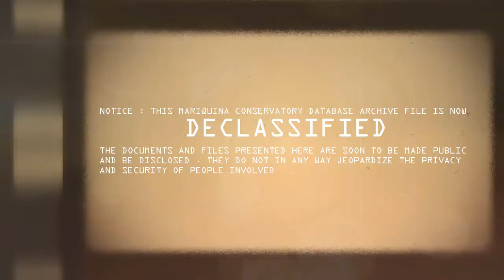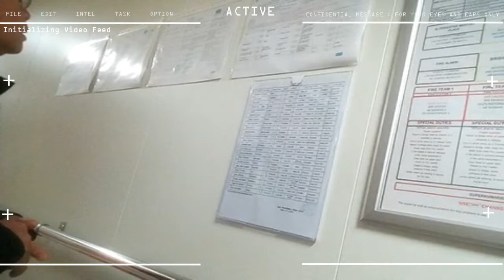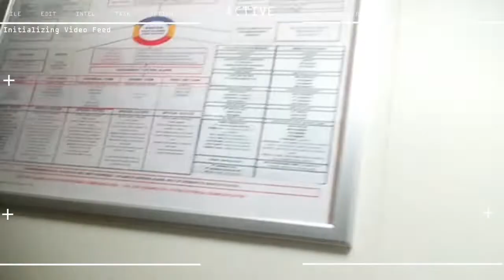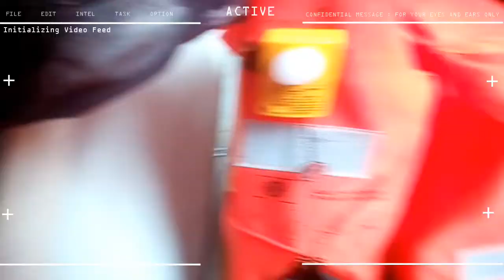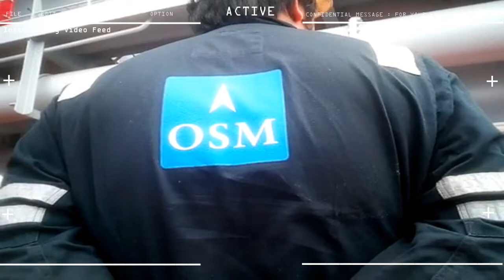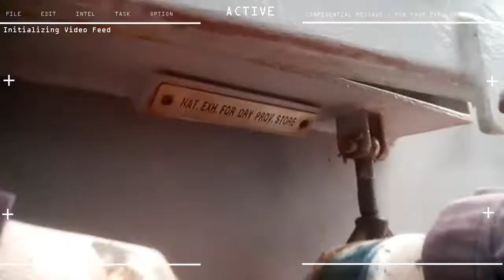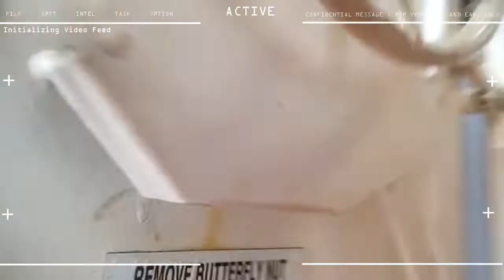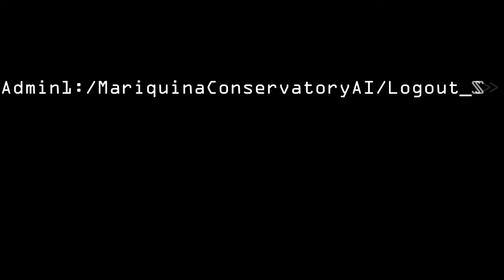10th Seaman Contract Day 175 Tool box meeting Cleaning Accomodation Area and Drills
5 months, 3 week, 1 days ONBOARD
10th SEAMAN CAMPAIGN

STATUS : Tool box meeting (Cleaning Accomodation Area) , Drills